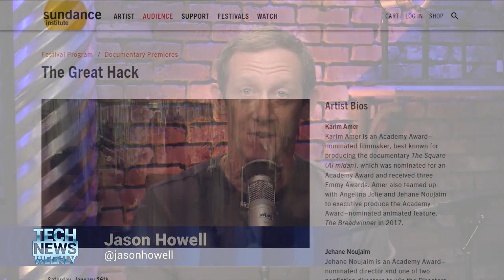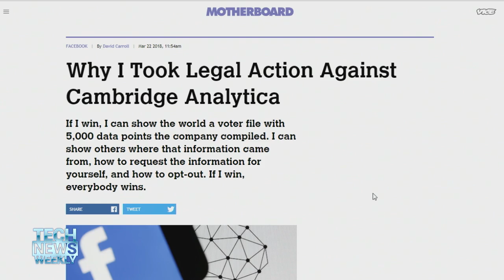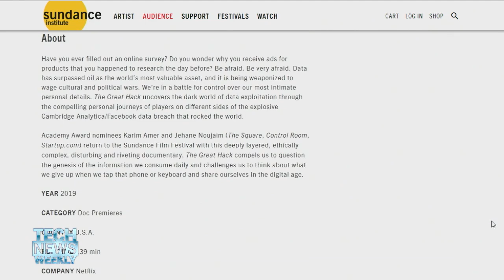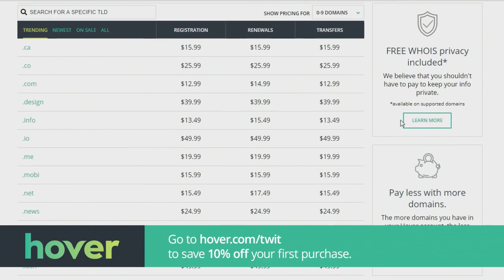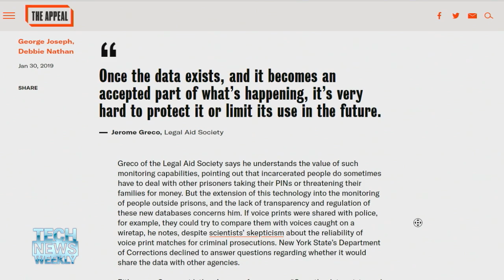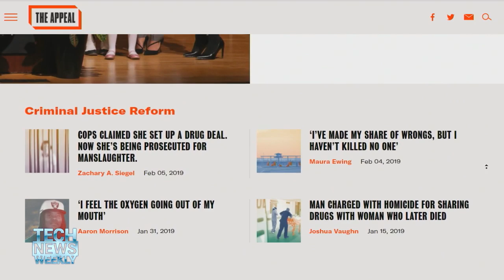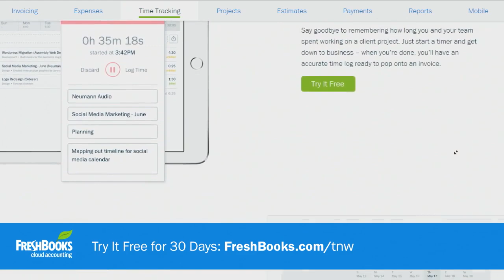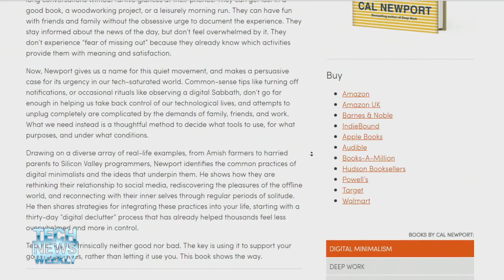Data Rights Are the New Civil Rights - Tech News Weekly 69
Cambridge Analytica, Digital Minimalism.
-- A new Netflix documentary called The Great hack highlight's the Cambridge Analytica scandal, and David Carroll's own legal pursuit against the operation.
-- Prisoners in the US are being subjected to mandatory voice prints, and George Joseph from the Appeal discusses the grey area in which the growing technology operates.
-- Cal Newport's new book Digital Minimalism explores how we have grown accustomed to devices as always-on digital companions, and paves the way to returning back to the real world.

Guests: David Carroll, George Joseph, Cal Newport